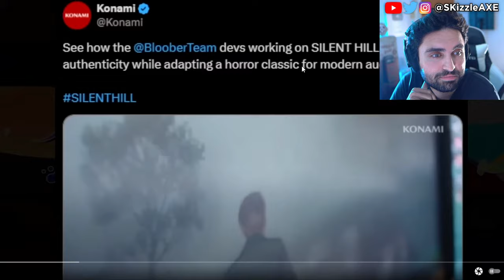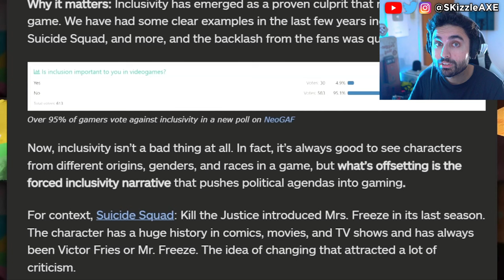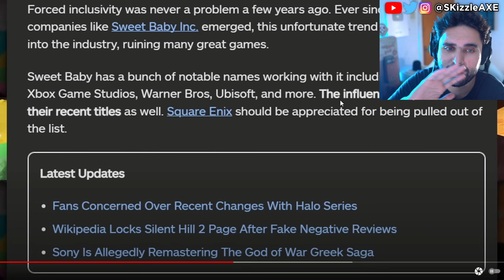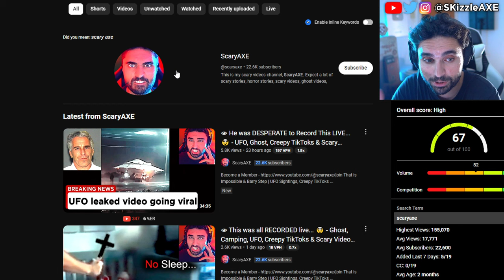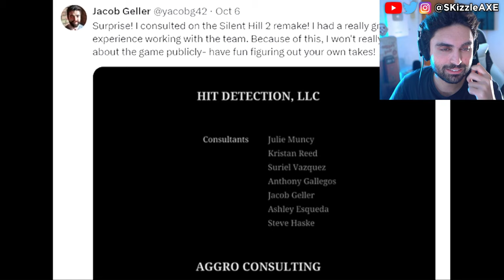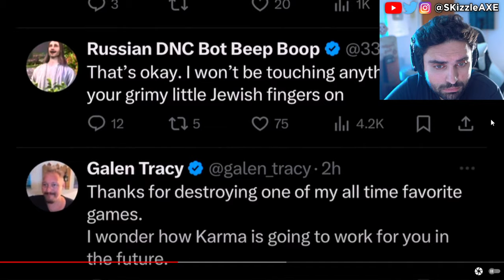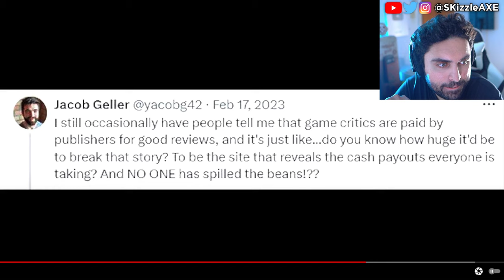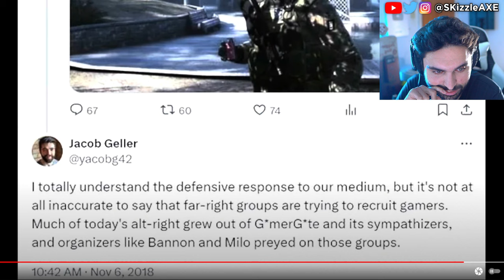WOKE Boycott WIN... SHUT DOWN 🤯 - PlayStation CANCEL, Tomb Raider, Assassins Creed, GTA 6, COD Xbox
Lara Croft from Tomb Raider is now woke. Previously we also covered: Insider exposed Assassin's Creed Shadows & Ghost of Yotei + Jin Sakai erased & Yasuke woke Backlash. Ghost of Yotei was exposed as worse woke disaster than we thought. Sweet Baby Inc gets blacklisted | company is fired by Square Enix and removed from future games. Ubisoft delayed Assassin's Creed Shadows. We're heard Sony PlayStation spent $400 million on Concord. Star Wars Outlaws reviews got fans upset. Dustborn Dev caught stealing GTA Assets & melts down on Twitter! Concord failure cost Sony $214,285.71… per player. Ubisoft fires some Star Wars marketing department. Asmongold, EndymionTV and YellowFlash reacts to Woke agenda in gaming. Call of Duty also got hit with woke disaster and Activision revealed Black Ops 6. Insomniac Games calling for more representation in Marvel Wolverine game. Stellar Blade Releases uncensored outfits after gamers fight back. Asmongold is getting some heat because of Assassin's Creed Shadows.

0:00 WOKE agenda in gaming
1:05 Video & Konami Silent Hill says no to woke
15:10 huge expose